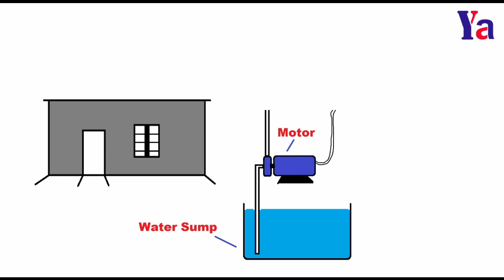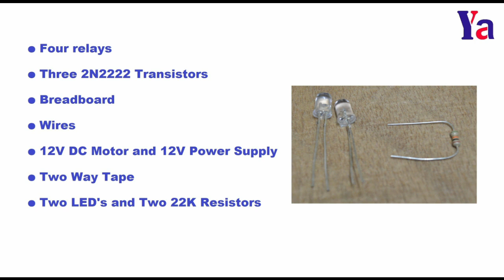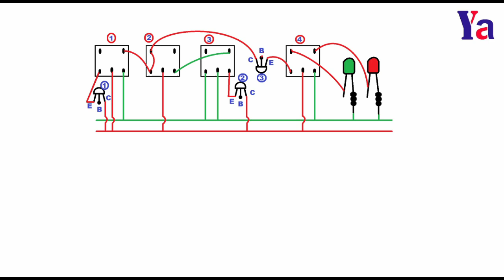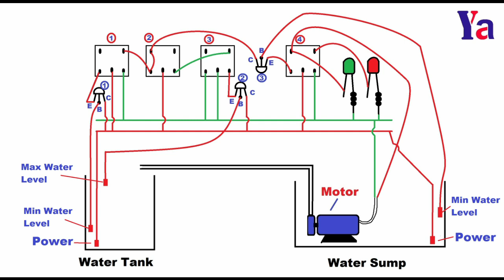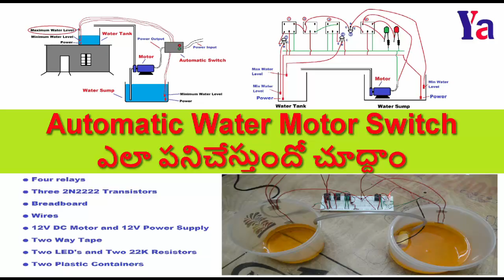54 Automatic Water Motor switch ఎలా పనిచేస్తుందో చూద్దాం